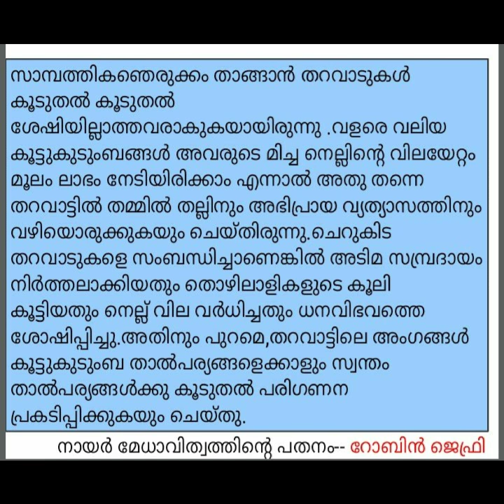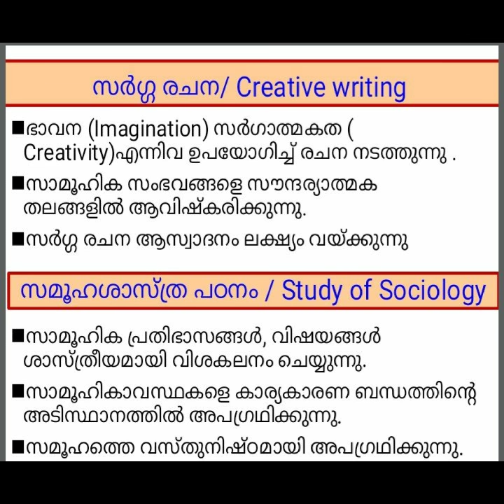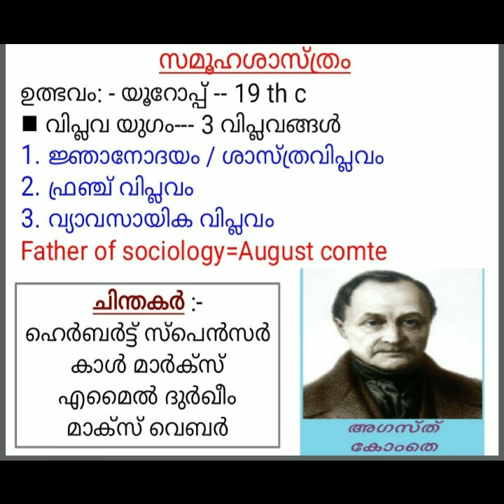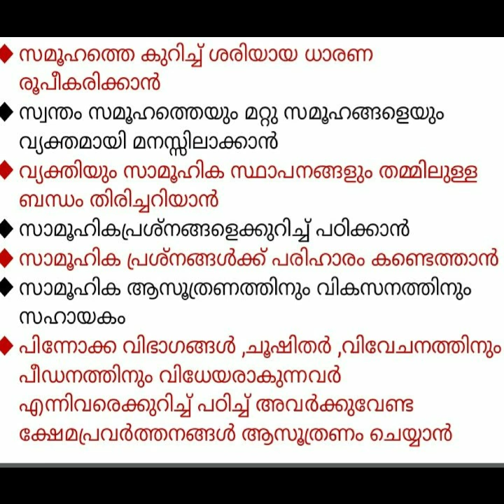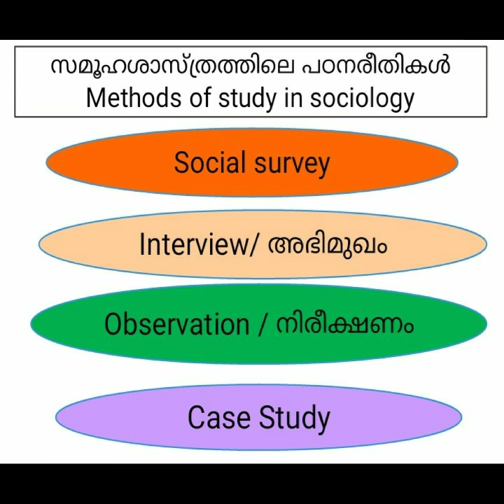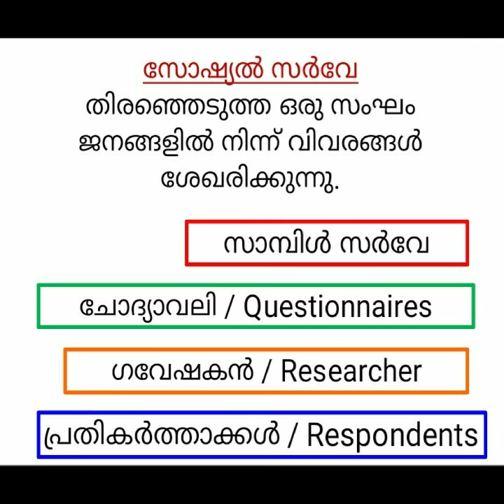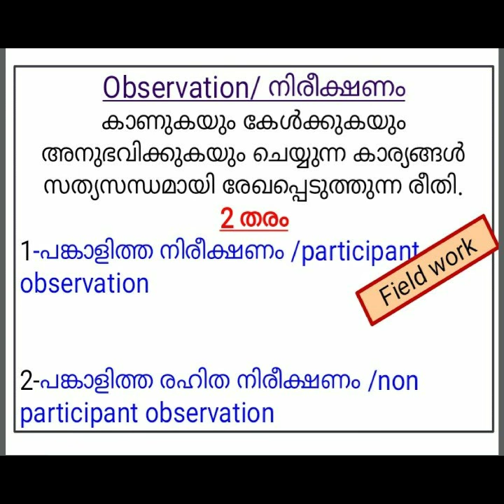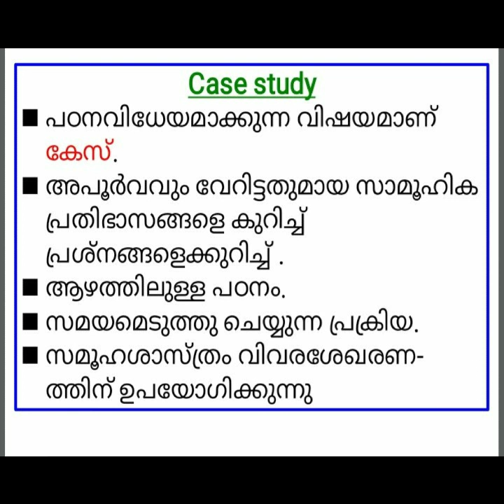SSLC/social science (1)/STD 10/chapter 11/sociology:what? why?/Kerala syllabus scert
UP, High school സോഷ്യൽ സയൻസ് ക്ലാസുകൾ ഈ ചാനലിൽ ലഭ്യമാണ്.